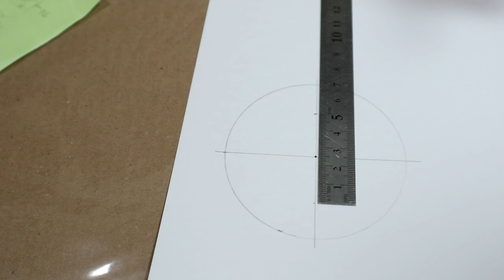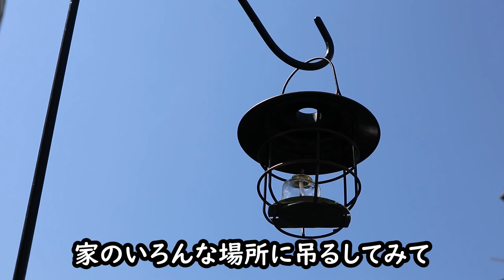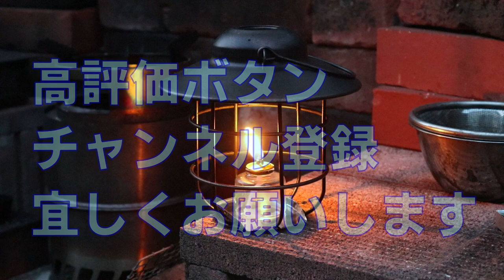【ホームセンターコーナン後編】虫除けキャンドルもお洒落に演出✨980円の金属製レトロソーラーライトDIY・カメヤマキャンドルのプチボトルを使ってアルコールランタン化・セリア「虫よけキャンドル」活用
今回は燃える炎を使ってランタンカスタムします。
セリア虫除けキャンドルもシロトネラ（天然忌避成分を含むイネ科の植物）の香りが嫌いではありませんでした。
＊前回はLEDランタンライトでカスタムしました。
＊Can★Doトライポッドは2つ使って４段構成にしてます（こうするとランタンが地面からの高さ71cm前後となり丁度良かったので。）

◆コーナンeショップ（オンライン通販）
◆コーナン店舗検索（全国539店舗 *2023年2月末現在）

00:00 開始
00:47 前置き
01:55 工作開始
03:52 試作完成
04:34 虫除けｷｬﾝﾄﾞﾙ
05:54 実践
06:15 ｸﾞﾛｰﾌﾞ作成
06:55 完成
08:22 ﾄﾗｲﾎﾟｯﾄﾞ
08:42 虫除け
09:06 実践
09:37 まとめ